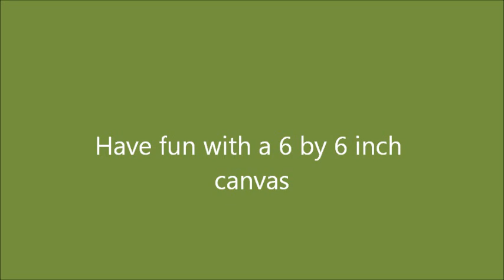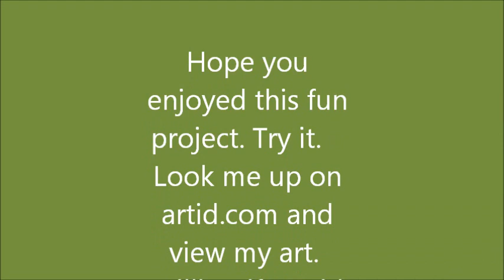COLLAGE PAINTING on 6 by 6 CANVAS By MILLIE GIFT SMITH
COLLAGE PAINTING on 6 by 6 Canvas